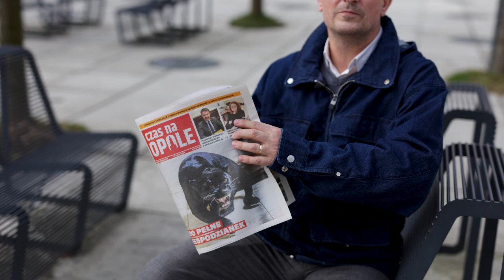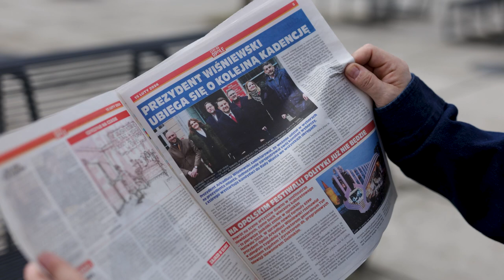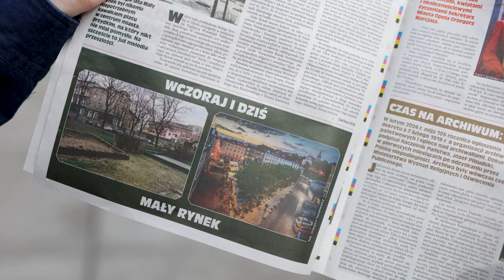Nowe wydanie Czasu na Opole już do czytania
Co nowego w życiu miasta? Rzetelna porcja ciekawych artykułów czeka na czytelników najnowszego wydania bezpłatnego dwutygodnika czas na Opole i w wersji papierowej i internetowej. Zachęcamy do lektury.